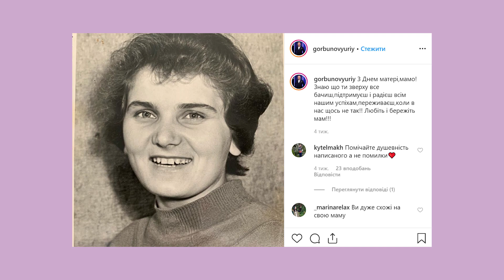Юра Горбунов о конфликте с Ефросининой, отношениях с сыном и овощном рагу Кати Осадчей. Экзамен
17 июня 1999 года в эфир впервые вышел легендарный Подъем на Новом канале. Зрители до сих пор вспоминают дует Маша-Юра.
Однако именно Подъем стал для Юры Горбунова и Маши Ефросининой причиной холодных отношений на протяжении долгих лет.
Впервые Юра и Маша смогли поговорить по душам после Подъема только в студии

00:10:20 - Последний раз я плакал...
00:13:54 - Как одеть сына у нас в семье решает...
00:22:11 - Момент, когда я почувствовал, что стал известным?
00:25:15 - Момент, когда я больше всего не любила словосочетание Юра-Маша
00:27:06 - Проект, который я считаю самым провальным в своей карьере?
00:40:35 - У нас в семье вкуснее готовит...
00:47:25 - Утро, которое я вспоминаю со смехом
00:52:15 - Влюбившись, я завоевывала внимание своего мужа...
01:00:12 - Дружба в шоу-бизнесе - это...
01:09:50 - Приезжая в родной город, я обязательно вижусь с...
01:12:34 - Я бы хотела научить свою вторую половину...
01:15:52 - Что ты делаешь по дому?
01:17:51 - Моя самая большая потеря в жизни...
01:19:37 - Мои три правила в воспитании сына...